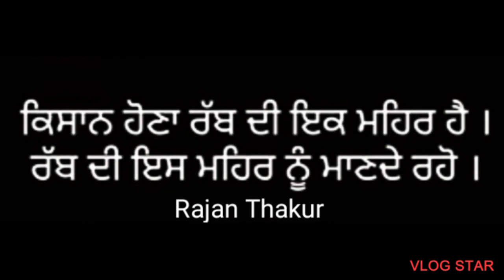Escort Tractor || Sabji Lgan D teaare || Kisan Mazdoor Ekta jindabad || Motar te Gym || Desiworkout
Escort Tractor || Sabji Lgan D teaare || Kisan Mazdoor Ekta jindabad || Motar te Gym || Desi workout

Ricefarming  # Escorttopspeed   # Farmingtips #' Tractorviral # 2021 farmingprotest  # Viralvedio
escorttractormodify  @HRPBTractorTochan
@DailyPostPunjab i
@CineBox Pictures
 # Gulshanfarmerinstagram
Kkaar // chony🌾h  Omnegolddapry   // wattawalachona 🌾/delylifevelog @ khytahkam  /
Kkaar // chony 🌾h Omnegold  d apry // wattawalachona 🌾/dealt life veloghyta h kam /
@Life Games with VikramdeepSinghSidhu
@VideoBhandarविडीयोभंडार
@Kimmipawan 41
@DESIMASTIPINDAWALETractorFasgaya  Farmtrac6055nalkrahe @ JCBnaltractorkadya  /MenepyryhaburahalljmeenDa
khyta de Kam // chony🌾hOmnegold dapry  // wattawalachona 🌾/Dalylifevelog

krahi/ @JCBnaltractorkadya  @ me ne py ryha bura hall jmeen Da
@ManTractorFasgaya / Farmtrac6055  @ TractorFasgaya / Farmtrac6055nalkrahi / JCB nal tractor kadya /Me ne py ryha bura hall jmeen Da
‎@Kimmipawan 41
‎@TRACTOR FANS
‎@JaiKisanTechnicalEscort  @ ChonyhKhaad  PeanduLife @ ViralVideo  @ MyLifevlog  @ HowToMakeaThamnai l ‎@FlopYouTuber     @ ‎YouTuber @YouTubeViewers   ‎@subscrive chanal  ‎@Fan Tractor Tochna De  ‎@Motivational Wings  @Channel monotiz@Systamsating  @ IndiantrackingLife @ MotarteEscort‎ @ EscortTractormodify   ‎@EscortGarage || Escort Tractor